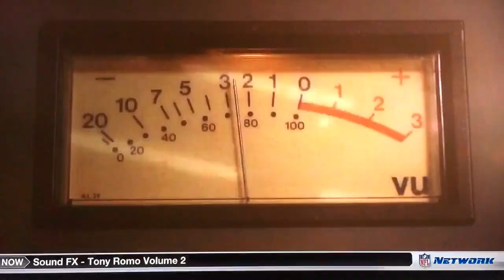Tony Romo Sound FX(Part 1)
The Best Sounds of Tony Romo Career